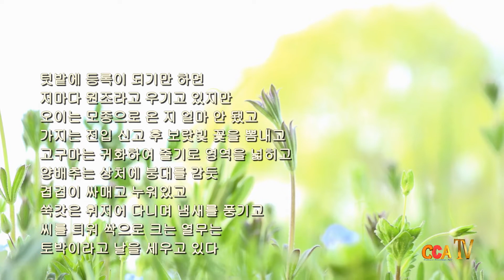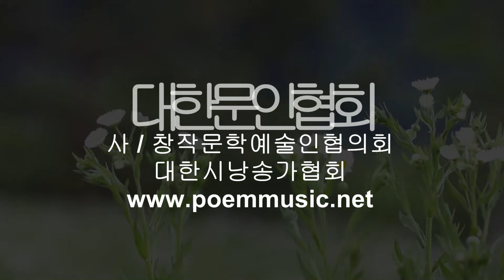[시낭송] 서준석 /한때기 밭 소동 / 시낭송 / 김락호 (2023년 명인명시 특선시인선)